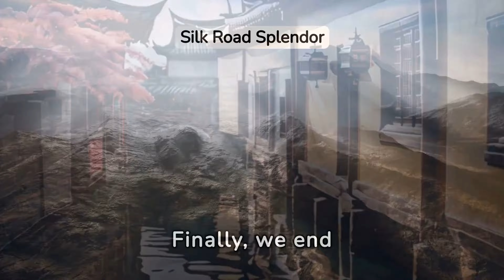CHINA | 15 Must-Visit Places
Welcome to China, a land of ancient history, diverse cultures, and breathtaking landscapes! In this video, we'll guide you through the top 15 must-visit destinations in this vast and fascinating country.

From the iconic Great Wall of China and the historic Forbidden City in Beijing to the modern skyline of Shanghai and the stunning natural beauty of Zhangjiajie, each destination offers a unique and unforgettable experience.

Join us as we explore China's rich cultural heritage, architectural marvels, and natural wonders. Whether you're a history buff, nature enthusiast, or adventure seeker, there's something for everyone to discover in this incredible country.

So sit back, relax, and let us inspire you with the top 15 destinations to visit in China. Get ready to plan your next Asian adventure and experience the magic of China for yourself!

Chapters:
(00:00) - Introduction
(00:42) - Yangshuo
(01:13) - Lijiang
(01:42) - Tongli
(02:02) - Pingyao
(02:21) - Fenghuang
(02:41) - Zhouzhuang
(03:00) - Xidi
(03:27) - Dali
(03:54) - Wuzhen
(04:14) - Songpan
(04:32) - Shaxi
(05:06) - Coastal town of Qingdao
(05:27) - Suzhou
(05:52) - Zhujiajiao
(06:18) - Kashgar
(06:45) - Conclusion